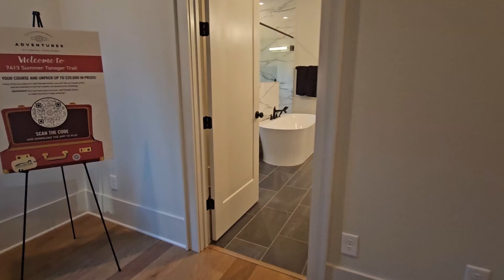$2.2 Million | 2024 Parade Of Homes Silver Winner | Huge Rec Room |Huge Unfinished Storage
Builder: Wilks Builders
Listing Agent: The Allen Group

2024 PARADE OF HOMES ENTRY! Contemporary Luxury Build by Wilks Builders! Nestled on a Private 1 Acre Lot, Perfect to Accommodate a Future Pool! 4 Car Garage. Main Level Primary Suite, En Suite Guest & Study. Kitchen: offers Quartz Island w/Waterfall Edge, Linear Pendant Light, Custom Painted Cabinetry w/Gold Accent Pulls, Vertical Orante Tile Backsplash, Thermador Appliance Package Incl 6-Burner Gas Range w/Griddle, Micro Drawer, Built in Fridge w/Cabinet Panel & Huge Scullery! Wet Bar Area w/Floating Shelves & Wine Cooler! Primary Suite:  Slat Wood Trim Paneling, Hardwoods & 4-Panel Slider to Private Screened Porch! Primary Bath: Floating Dual Vanity w/Quartz Top, Freestanding Tub, Huge Zero Entry Spa Style Shower w/Dual Entry & Massive WIC w/His and Her Sides! Fam Room: w/Tile to Ceiling Surround Linear Fireplace w/Flanking Built in Cabinets & Shelving and Sliding Doors to Rear Porch w/ Phantom Screens & Stone to Ceiling Double Sided Linear Fireplace! Upstairs Secondary En Suites, Recreational Room w/Wet Bar and Half Bath,  Loft & Unfinished Storage!

LaTonya Foster
Realtor/Broker
Costello Real Estate and Investment